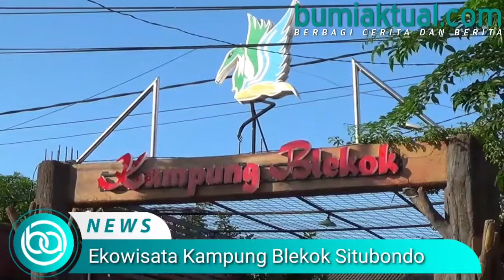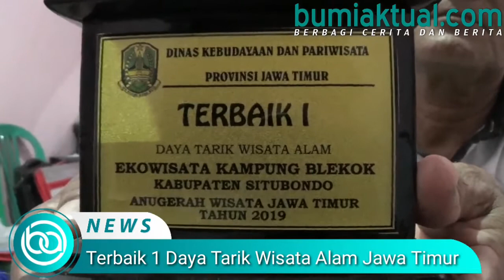Ekowisata Mangrove Kampung Blekok Situbondo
Ekowisata Mangrove Kampung Blekok Situbondo, Jawa Timur